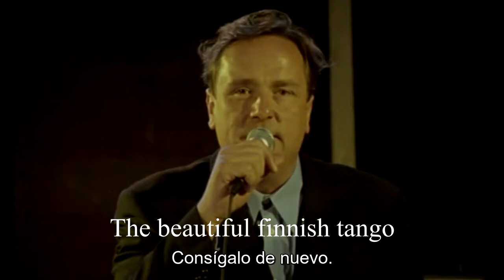Malevich's Black Square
What about the other side?